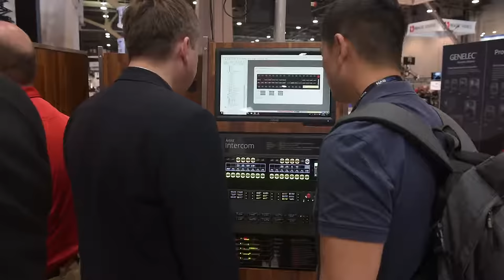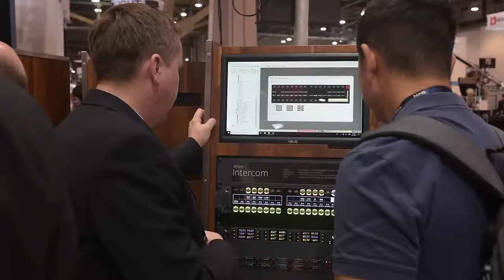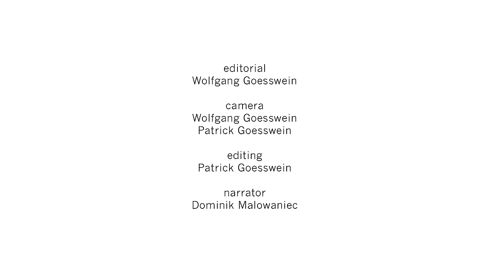• RiedelCommunications Press Conference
The film & movie production AKTIV_TV presents the full press conference from RiedelCommunications at NABSHOW2018 in LasVegas

Riedel at NAB 2018, Las Vegas
NAB Show 2018 Las Vegas, is once again the world's largest convention encompassing “The M.E.T. Effect”, the convergence of media, entertainment and technology. From creation to consumption, across multiple platforms and countless nationalities, NAB Show is where global visionaries convene to bring content to life in new and exciting ways.
Talking about visionary leadership is where Riedel Communications, the global leader for Real-Time Networks for Video, Audio & Communications comes into the picture. And for sure there are new products here at NAB Show 2018:

Original full press conference content

At the end it will not only be the new products itself everyone is talking about. Because all Riedel products reflect today’s leading-edge technologies that translate tomorrow's demands into today's solutions.
The core of Riedel’s product and solutions portfolio consists of integrated real-time networks for HD video, audio, data and communications. Its products are used for broadcast, pro-audio, event, sports, theatre and security applications worldwide. The company is known for pioneering digital audio matrix systems and fibre-based real-time network technology.
With over 100,000 attendees from about 160 countries and more than 1,800 exhibitors exceeding a million net square feet, the NAB Show is the ultimate marketplace for solutions that transcend traditional broadcasting and embrace content delivery to new screens in new ways.
Competent Riedel experts from all around the globe present the complete variety of brand new and well-known technology to an interested international audience here at NAB Show 2018.

Editor and Camera: Wolfgang Goesswein
Audio and Editing: Patrick Goesswein
Narrator: Dominik Malowaniec
Production: AKTIV-TV - AKTIV Kommunikations-Marketing GmbH